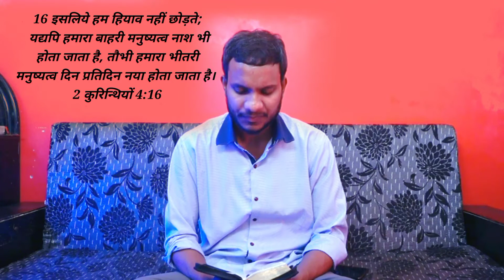इसलिए हम हियाव नही छोड़ते || Hindi Bible Message || Pastor Ajay saul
इस वचन के द्वारा परमेश्वर आपको आशीष दे और परमेश्वर की उपस्थिति में और गहराइयों में आपको लेकर चले हमें

आप हमें अपनी प्रार्थना और गवाही इस नंबर पर भेज सकते हैं। Ashu Masih :- 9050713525